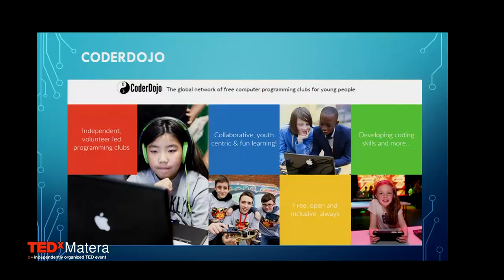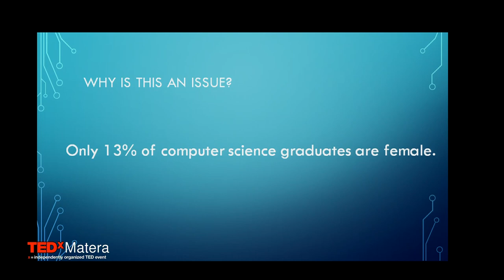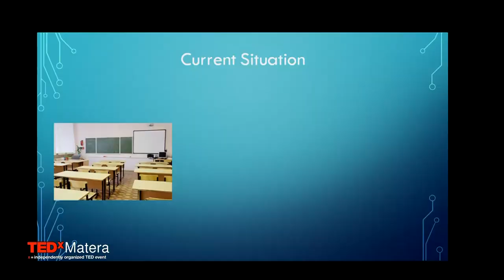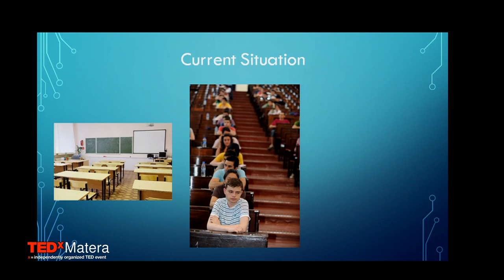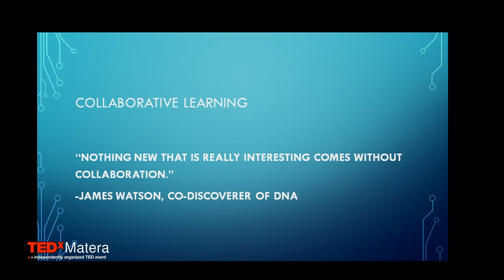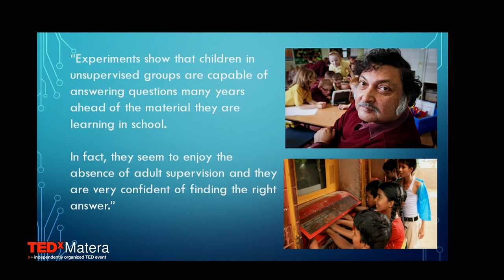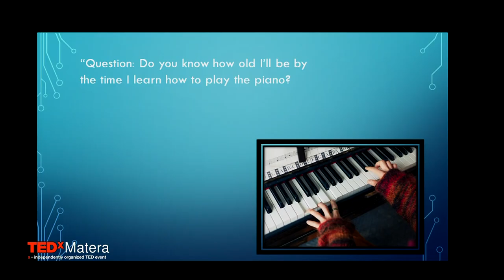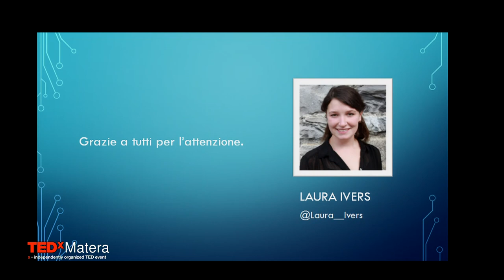CoderDojo Girls | Laura Ivers | TEDxMatera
In the past, many people considered formal education and learning beyond age fifty of little value to society given the limited life span to use such knowledge. Many individuals might have considered such pursuit of knowledge as self-centered at best and viewed work beyond age sixty or sixty-five as unwarranted unless financial considerations dictated otherwise. Other critics of adult learning may have cited various reasons such as illness, genetic longevity, environment, ethnic differences, and individual habits as limiting the career and thus restricting the need for learning

Laura Ivers is based in Dublin, Ireland, holding the role of Community Associate with the CoderDojo Foundation.
Laura's has primary responsibility for sourcing, engaging and supporting the thousands of volunteers and organisers who make CoderDojo possible around the globe. She is also responsible to support and scale CoderDojo globally, including the setting up of new clubs, best practices, defining the CoderDojo learning philosophies and pedagogy and for introducing and engaging youth attendees to computer programming topics. Laura has a MA in Philosophy from the National University of Ireland, Maynooth, is qualified in Project Management for digital media production and has experience on the forefront of teaching youth technology through her work with CoderDojo, her experience working with the Computer Clubhouse network and through her participation with the Trinity College Dublin